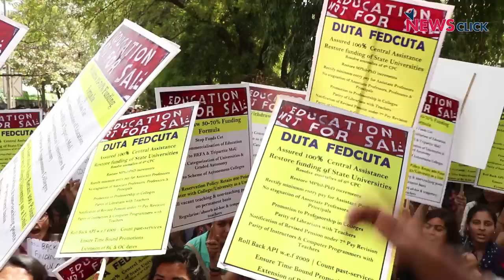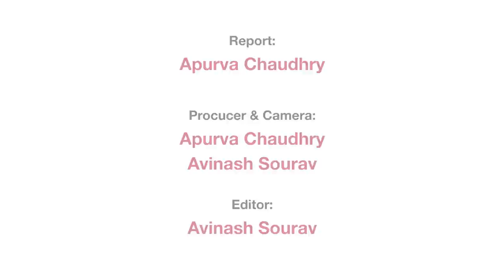Delhi Streets See Sea of Students and Teachers Marching in Defence of Education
The People's March against the Government's policy onslaught on higher education and attack on reservation, saw an ocean of people descend on Parliament Street. Over 10000 teachers and students constituted the unprecedented gathering that marched with the DUTA banner through Barakhamba Road, Tolstoy Marg, Janpath and Jantar Mantar to finally culminate in a huge public meeting on Parliament Street. Students were seen waving colourful and witty posters, singing, playing musical instruments and shouting slogans against Privatisation and Commercialisation of public-funded higher education.